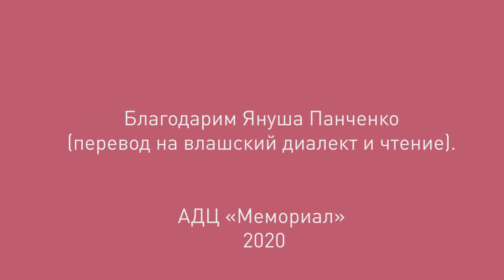Ромалэ, екхатар жал карантино. Тэ авэл бахтали и Патради!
Ромалэ, йито авэла баро дес – Патради!
Екхатар пхари врямя, тэ фэрий о Дэл, найлашо насвалимос умарэл лэ манушэн. Пай вся люма жал карантино. Када бэрш Патради авэла нэзвычно: бо екхатар наймишто,  тэ стидэнпэ ектханэс бут мануша. Амэнди када нэзвычно, та када бэрш прижалапэ тэ тэрпий тай тэ терас кадя. Мануш саво заразимэ вирусоса, дур амэндар, даши и тэ на жанэл када, тай найдэхрамис даши пхэрэл насвалимаса й аврэн. О вирусо - када най пхэряс, ай бари глаба, тай дар, ай со май бари - ваш пхуромэндэ.

Дэлав Дэл прожала и глаба, тай инке май тераса барэ сэрбыторя тай барэ деса,  стаса бахталэ месяля андэ зорэстэ, лошатэ. Ай екхатар со май пэрво дила -  тэ фэрисарэн пэс, пэсти еря тай пэско родо, соб тэ авэн саворэ састэ.

Тэ авэн саворрэ зоралэ-састэ! тэ трайин! тэ викуйин! Тэ  шол о Дэл пала тумэндэ бах. Тэ авэл бахтали и Патради!

Благодарим Януша Панченко (перевод на влашский диалект цыганского языка и чтение)